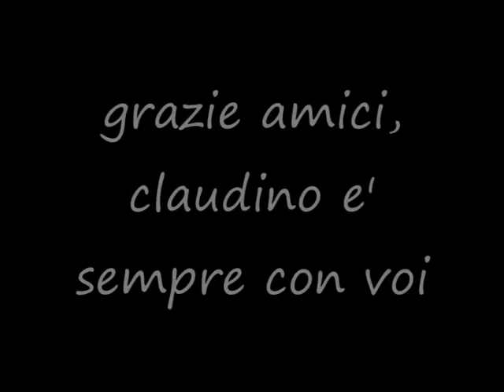ricordando Claudio - prima parte